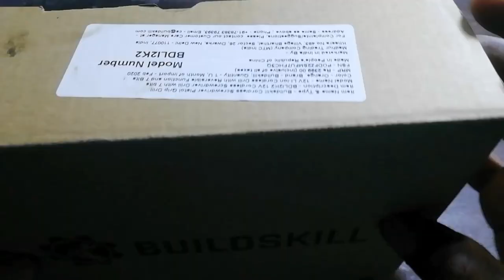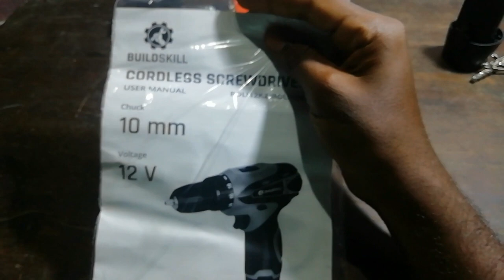Bought cordless drill machine for 1449/- | UNBOXING | DIY | DK VLOGS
Drill machine worth of buying. Good battery backup and performance.
Buy at flipkart : Buildskill 12V Li-ion Cordless Drill with Reversible Function and 7 Bits BDLI2K2 Pistol Grip Drill